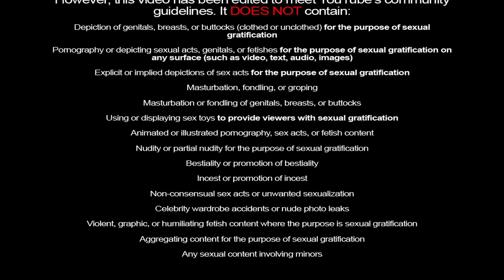City of Broken Dreamers Gameplay Part 25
Kyle and Gloria go out for lunch in this episode of City of Broken Dreamers.

Julie (the anime girl) created for Scaveng3r by Anastasipics